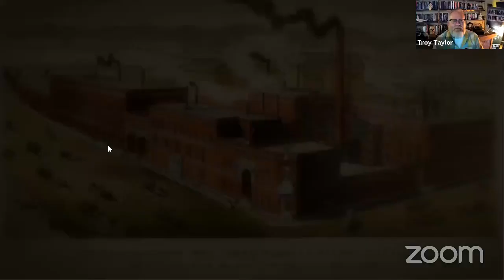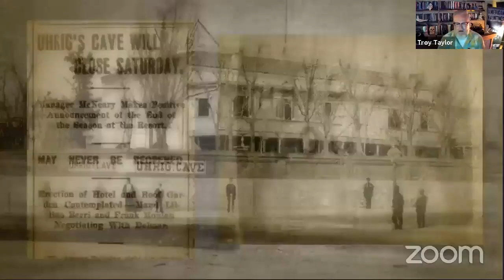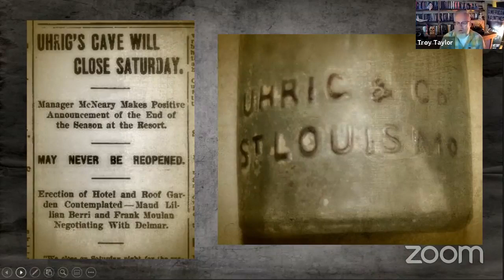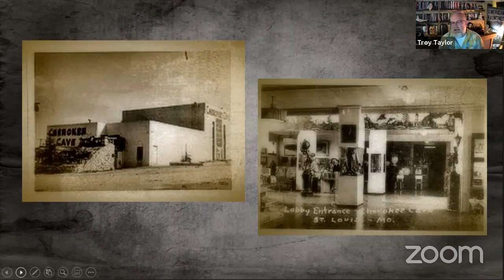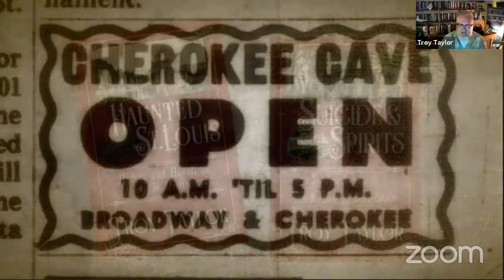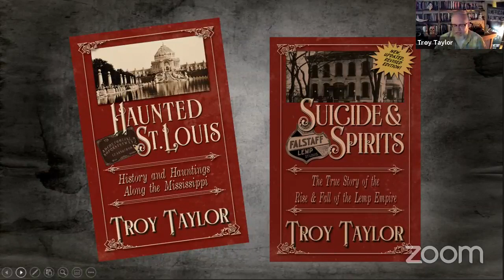A Pint With Saint Louis Beer Caves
Troy Taylor returns to take us under the city of Saint Louis to explore the caves as we dig our way through the history of how the brewers used them.  We are also joined by Stuart Keating from Earthbound Brewery as he takes us on a little tour of how they utilize the caves under the brewery.